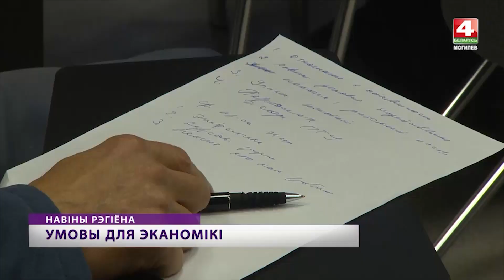Конституционная реформа в Беларуси, обсуждение, экономика, Могилев [БЕЛАРУСЬ 4